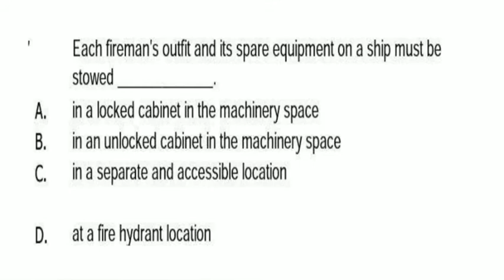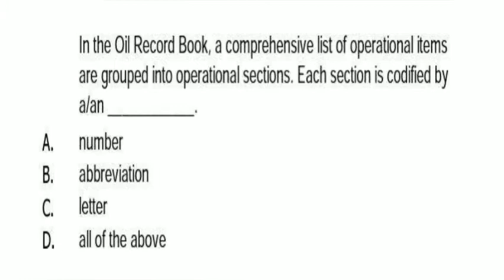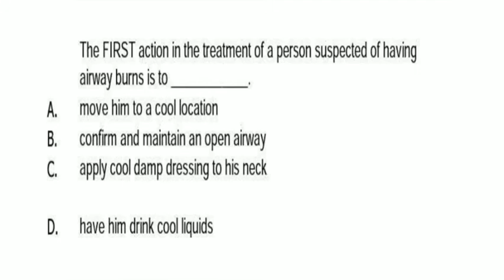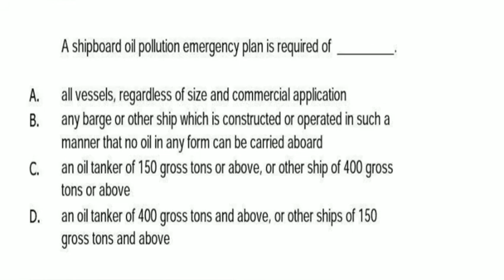Marine Engineering knowledge: Ship construction and naval architecture 27